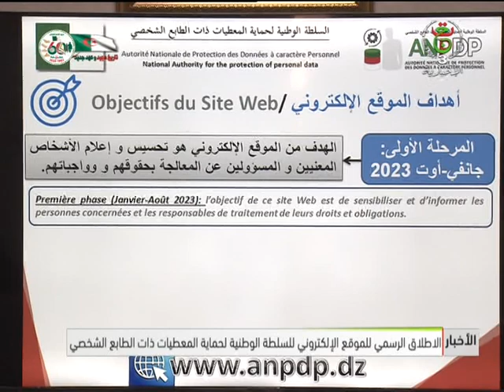الإطلاق الرسمي للموقع الإلكتروني للسلطة الوطنية لحماية المعطيات ذات الطابع الشخصي